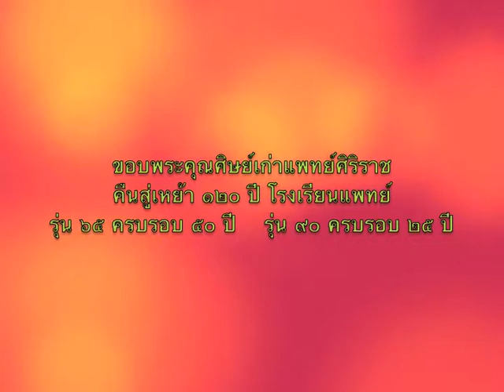ลำตัดทุ่งรวงทอง ศิริราช รุ่น ๙๐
ลำตัดทุ่งรวงทอง
ปั้ม VS เสี่ยว  เสียวกันทั้งบาง
๑๒๐ ปี โรงเรียนแพทย์ศิริราช
ศิษย์เก่าศิริราชคืนสู่เหย้า